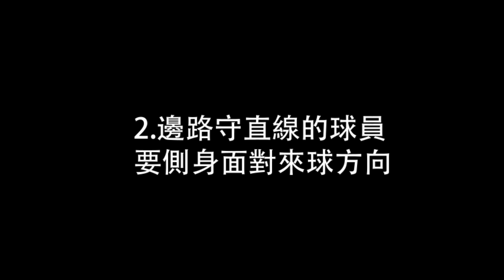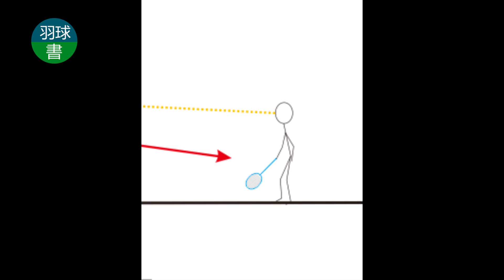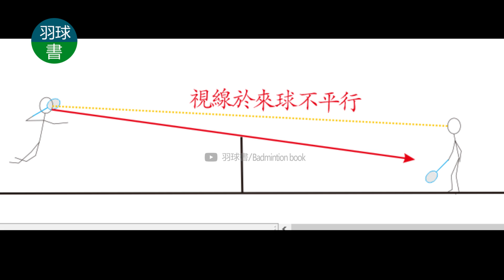羽毛球雙打防守核心要點總結!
羽球雙打防守核心要點總結!